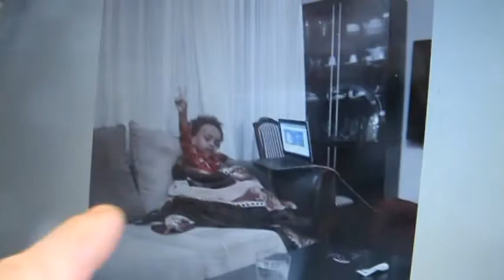that was an awesome birthday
watched lots of movies while having a day off from work loved. would be nice to spend the next birthday with friends aman genet and baby nahair.